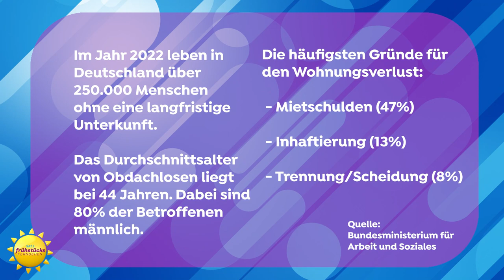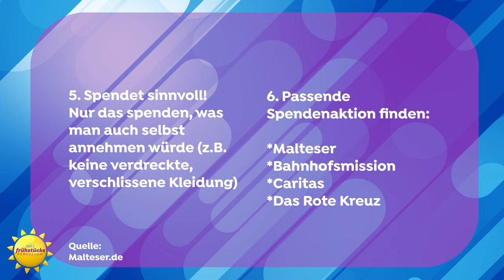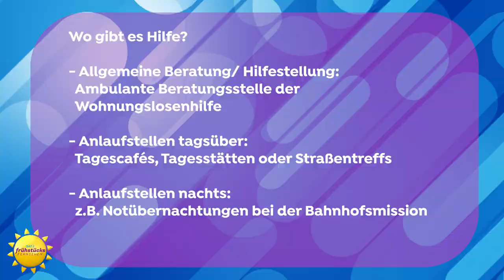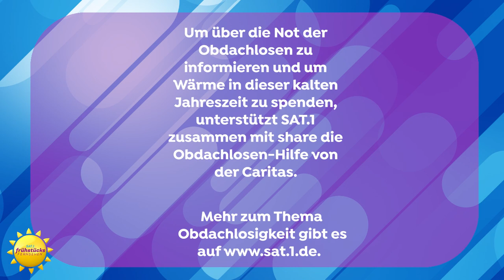"In meiner Haut" mit André Hoek – Ein Webshow Spezial | SAT.1 Frühstücksfernsehen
Marie Helmschmied und Dominique Boniecki führen ein berührendes Gespräch mit dem besonderen Gast. André Hoek spricht über seine Obdachlosenzeit und wie es ihm ergangen ist. Sein Buch "Unter freiem Himmel" ist sein ganz persönliches Buch.